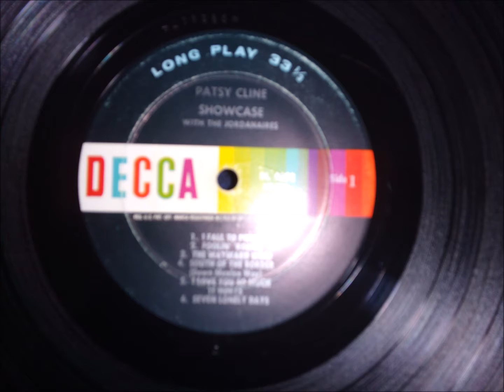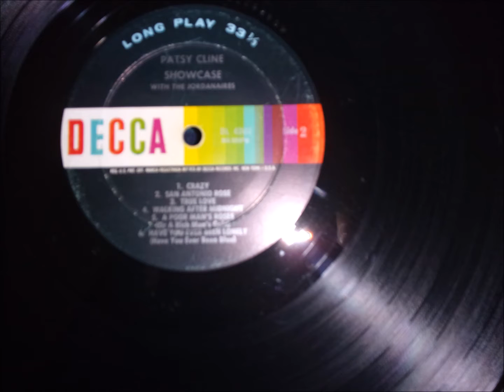South Of The Border - Patsy Cline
Decca Showcase mono DL 4202